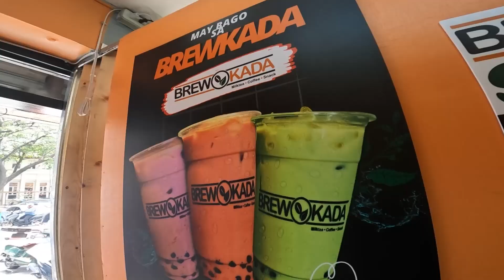LIVING IN A SMALLEST CAMPER VAN | Luzon Random Trip